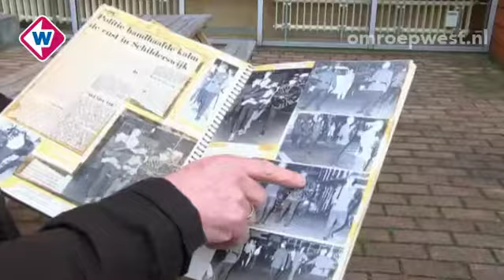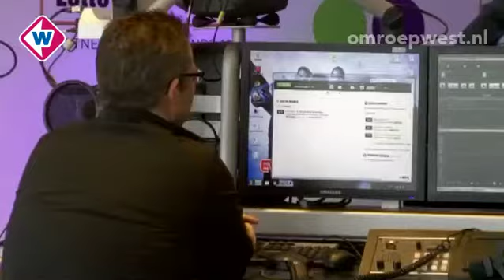TV West Nieuws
TV West Nieuws van donderdag 20 februari 2014, 14.30 uur:

* Opnieuw demonstratie bij flat Benno L.
* Marks & Spencer geopend in Den Haag
* Nieuwe plannen Lage Zijde in Alphen aan den Rijn
* West-safari: fun met snowboarden

Presentatie: Renate Sonneveld